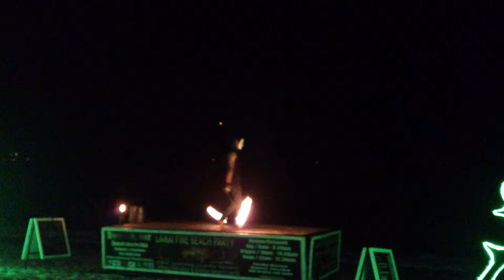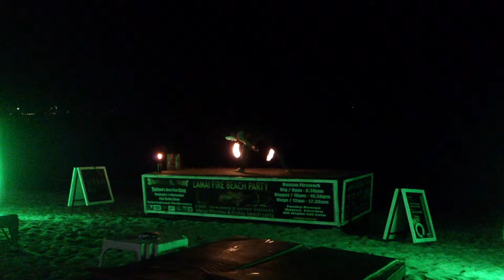Swing bar fireshow (3)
Fireshow in Swing bar